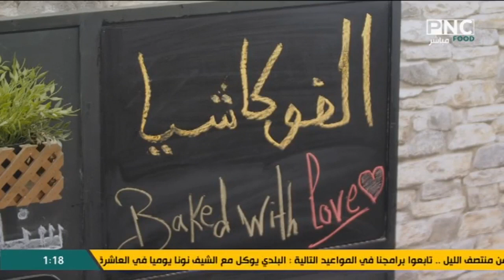طريقة عمل الفوكاشيا | سنة أولى طبخ مع الشيف سارة عبد السلام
من حلقة برنامج سنة أولي طبخ - الخميس 3 أغسطس 2023